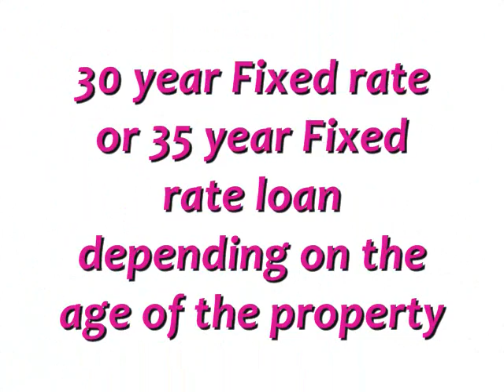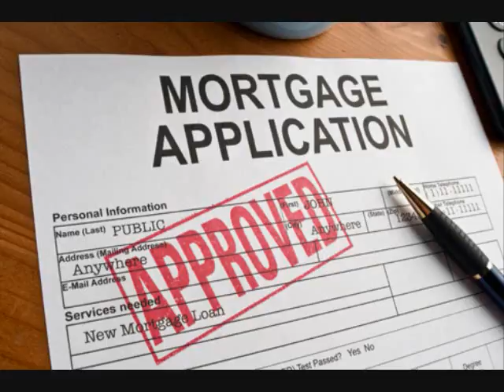Commercial Refinance Option Queens 3.25%